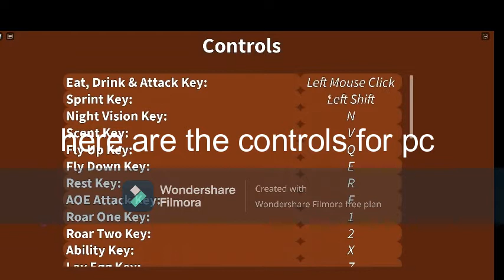Guide to start malgamation island